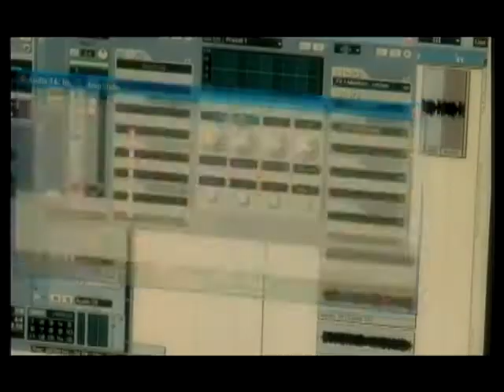Valera Kolyada 2005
Video,editing Igor Belovsky 2005. Music Valery Kolyada,Vsevolod Tolstov